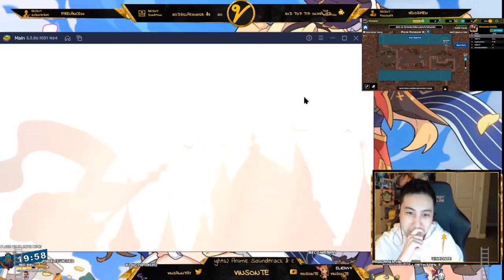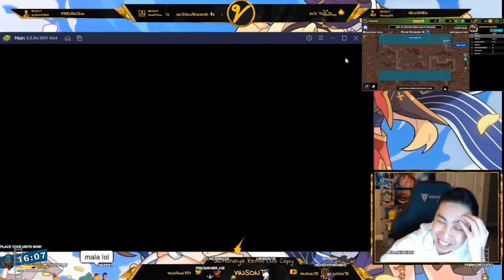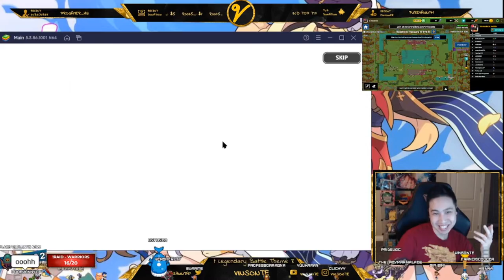Cotton Cookie and Frost Crystal Gacha EPIC Pulls Part 1 - Cookie Run Kingdom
I got so many epics. how about you? Part 2 soon with the newly arena diamonds I got :) F2P